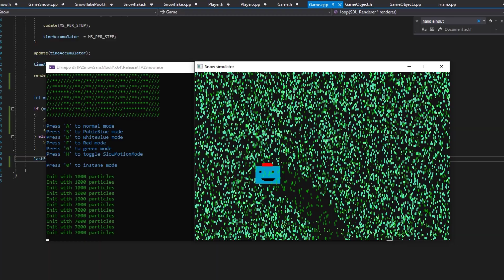Optimizing Particle Effects in Snow ChillOut: C++ & SDL Performance Tips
c++ Visual Studio Optimisation particle SDL

Enhance your game development skills with this deep dive into optimizing particle effects for Snow ChillOut! In this video, I explore how to use C++ and SDL in Visual Studio to boost the performance and efficiency of particle systems in your video game. Learn key techniques for optimizing rendering, managing resources, and improving overall game performance. Watch as I demonstrate practical examples and share insights on achieving smoother and more visually impressive effects. Perfect for developers looking to refine their particle systems and optimize their games.